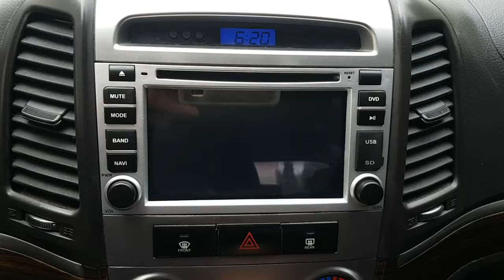2011 SANTAFE BU619891